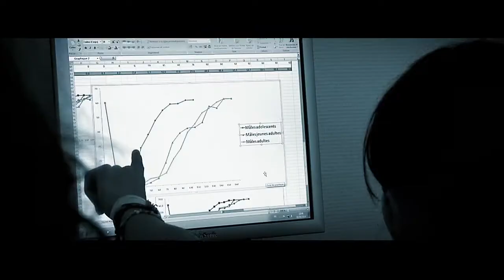Les Apprentis Chercheurs spécialité « addictions » : Saison 2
Pendant toute l'année scolaire, 33 collégiens et lycéens ont été accueillis chaque mois dans 9 laboratoires de neurosciences spécialisés dans l'étude des addictions. Objectif : modifier le regard des jeunes « Apprentis Chercheurs » sur la face cachée des drogues (alcool, tabac, cannabis, etc...) et des addictions et faciliter le contact entre les jeunes et le monde de la recherche. Ce teaser lève le voile sur cette nouvelle saison. avant de découvrir le film complet dans les bacs dès le 27 mai

Réalisateurs : : Julien Monteaux,

Journalistes : Jean-Marc Gresta,